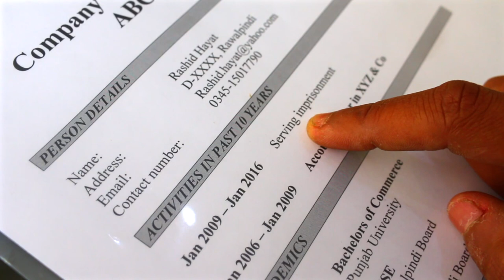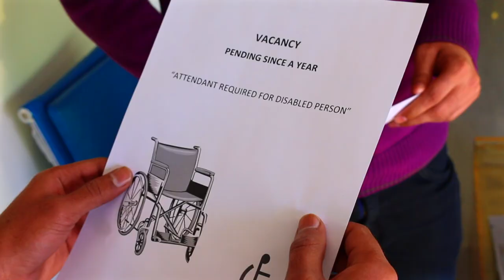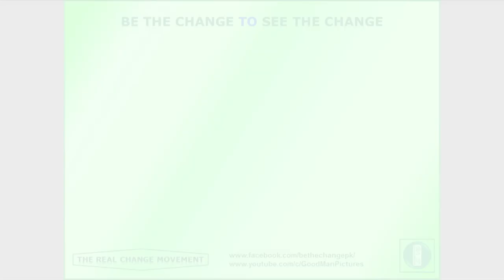Real Change Short Film # 21 "Second chance" - Remastered